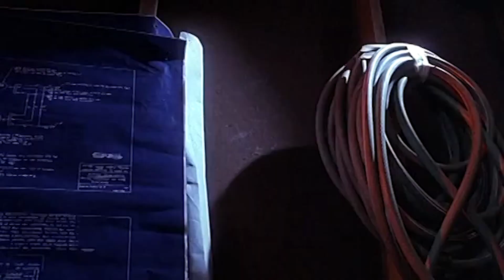Frankenhooker | The Troma Team Put Out A Serious BANGER & I Ain't Just Talkin About Franken's Job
Today Rocky discusses Frankenhooker. This is a super ridiculous film by the Troma team who is responsible for things like The Toxic Avenger or Basket Case. This film is on there even further comedic lane, where the entire things is just the most insane over the top viewing experience you can get. What do you think of this film? Did you like it? Let us know what you thought, and any suggestions of what to watch in the comments below. Thanks for watchin!